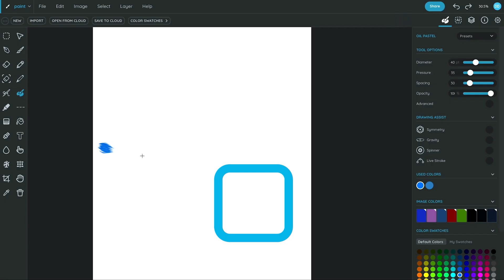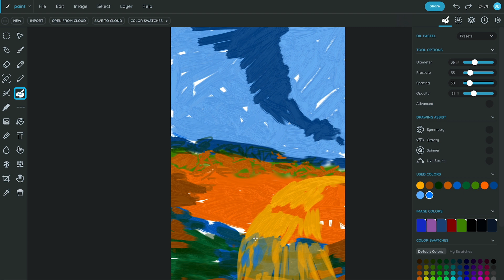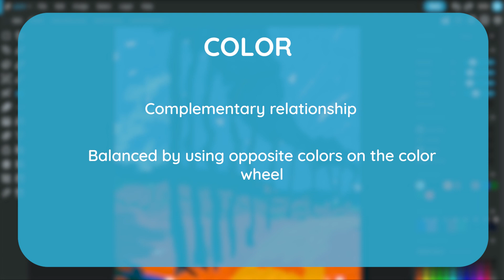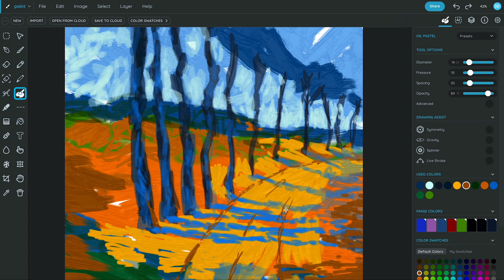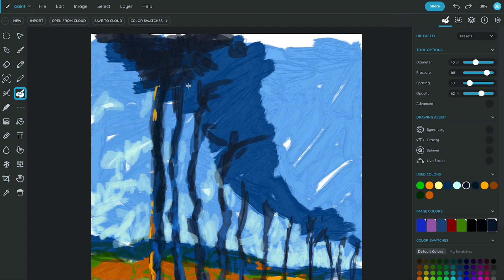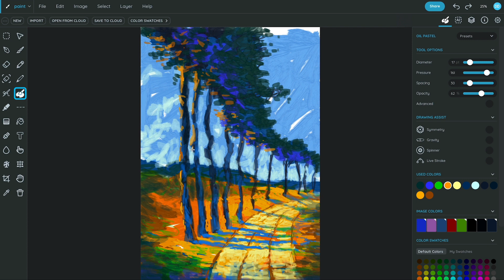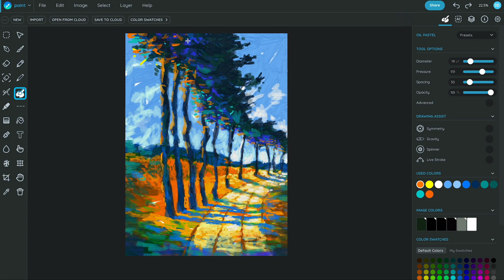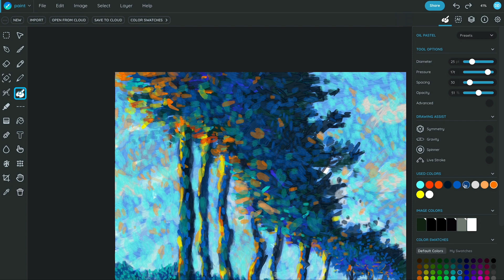Learning how to paint Colorful Pastel Landscapes with Sumopaint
This video focuses on using Oil Pastel colors in order to paint a landscape painting and we’re going to try to show the relationship between light and objects. We’re also going to try to show how light reflects off objects.

This video covers the following chapters:

0:00 Selecting and adjusting the Oil Pastel brush for the Underpainting
1:11 Choosing the Color Scheme for the Painting
1:46 Adding Layers of different Colors and painting trees, road, and hills with broad strokes
2:45 Using the Color Wheel
3:21 Lighting elements and use of opposite / complimentary colors + Adding Shadows
6:08 Mixing semi-transparent colors in order to bring more light to the painting
8:54 Painting the Sky
9:30 Cleaning up the Painting